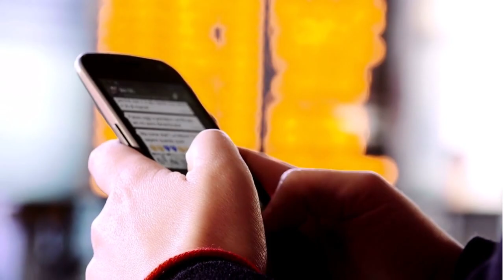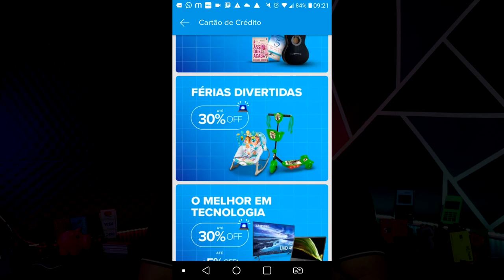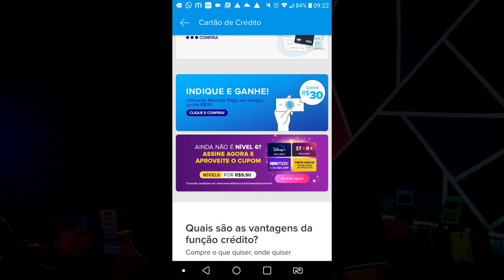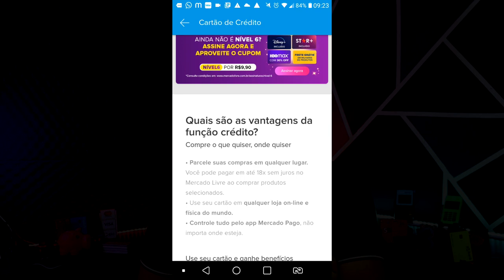✅FINALMENTE O MERCADO PAGO VOLTOU A SURPREENDER SEUS CLIENTES COM ESSES BENEFICOS, CONFIRA...